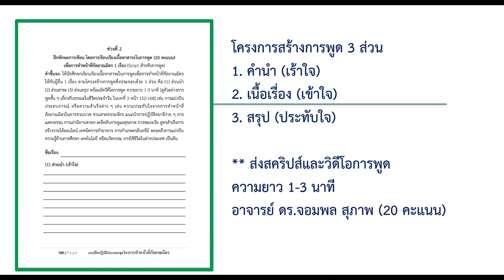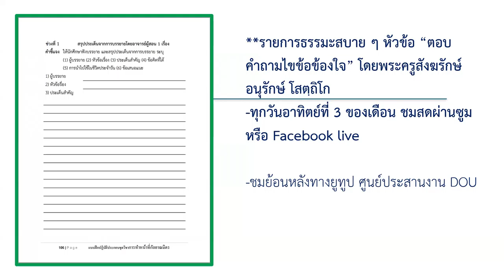25650125 (ครั้งที่ 7) ประสบการณ์การทำหน้าที่กัลยาณมิตร การเรียนการสอนภาคการศึกษา 1/2565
25650125 (ครั้งที่ 7) การเรียนการสอนภาคการศึกษา 1/2565
บทที่ 5 ประสบการณ์การทำหน้าที่กัลยาณมิตร
โดยพระครูสังฆรักษ์อนุรักษ์ โสตฺถิโก